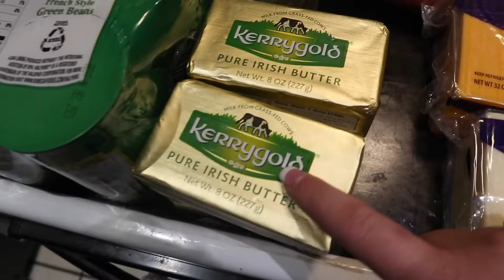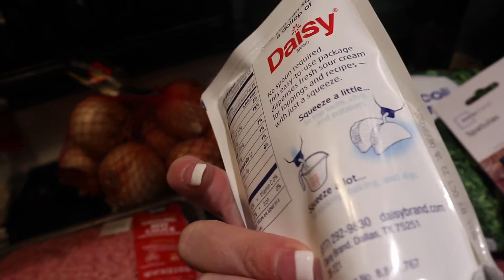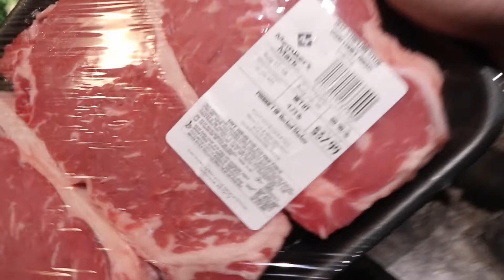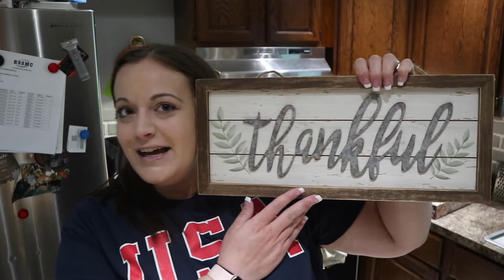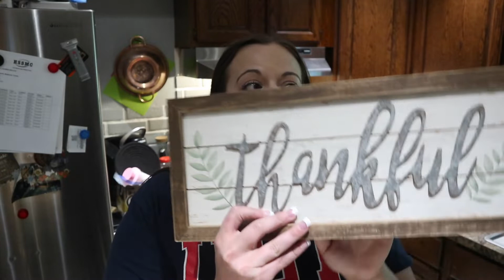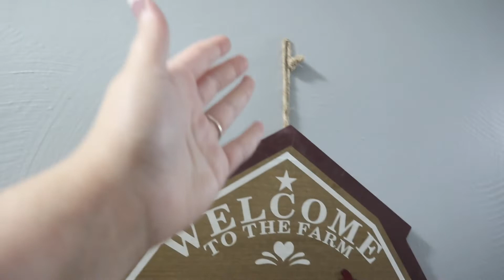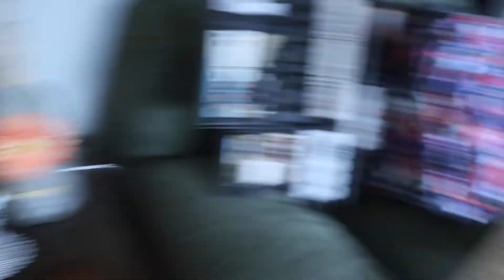KEO GROCERY HAUL | Fall Decorating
If you like this video, give me a thumbs up :)

Simple, short, vlog..!

Follow me on:
Facebook: Lauren Bolich (Public Page)
Instagram: Keto page : @ketolaurr